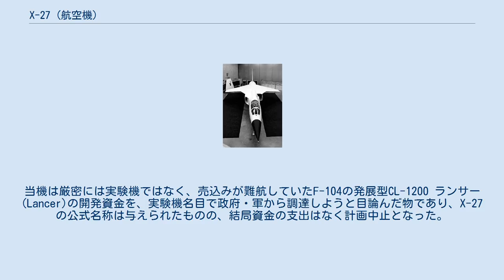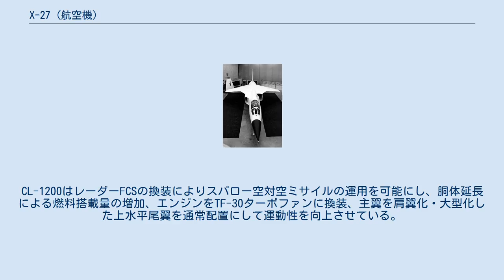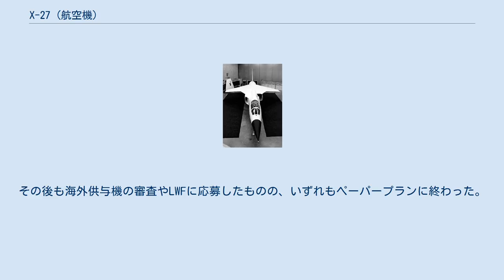X-27 (航空機)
X-27のモックアップ X-27はアメリカ合衆国のロッキード社が開発していた戦闘機。
実機は製作されず、モックアップのみが製作された。
当機は厳密には実験機ではなく、売込みが難航していたF-104の発展型CL-1200 ランサー(Lancer)の開発資金を、実験機名目で政府・軍から調達しようと目論んだ物であり、X-27の公式名称は与えられたものの、結局資金の支出はなく計画中止となった。
 1960年代後半、ロッキード社はNATO諸国や日本の航空自衛隊に対して自社製F-104Gの後継機として、F-104をベースに改良したCL-1200ランサーを提案していた。
CL-1200はレーダーFCSの換装によりスパロー空対空ミサイルの運用を可能にし、胴体延長による燃料搭載量の増加、エンジンをTF-30ターボファンに換装、主翼を肩翼化・大型化した上水平尾翼を通常配置にして運動性を向上させている。
しかし、依然胴体が細い為レーダーFCSの性能向上に限界があり、外部搭載が少ない欠点も残っていた為NATO諸国空軍もCL-1200に興味を示さず資金難に陥ってしまった。
航空自衛隊でも第2次F-Xの候補となったが、F-4EJに敗れ採用には至らなかった。
イタリア空軍のみロッキード社の提案に興味を示し、改装型のF-104Sとして採用されたが、レーダーFCSの換装以外には小規模な改装に留まり、CL-1200のような大規模改装は行われなかった。
 スカンクワークスのケリー・ジョンソンは状況を打破する為に政治力と人脈を駆使して政府の後援を得ようとしたが、1971年3月にX-27の名称が与えられただけで資金は調達できなかった。
その後も海外供与機の審査やLWFに応募したものの、いずれもペーパープランに終わった。